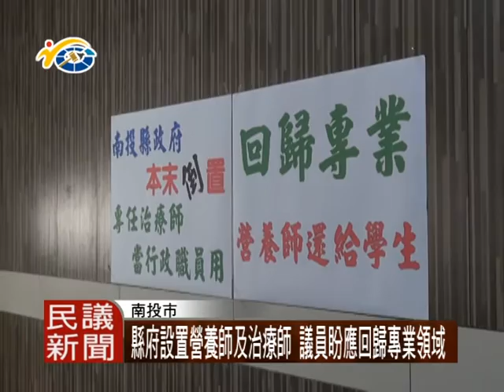1050603 民議新聞 縣府設置營養師及治療師 議員盼應回歸專業領域(議員 林永鴻 陳昭煜)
教育部提供經費補助縣市政府設置4位營養師及3位物理治療師，縣府竟不安排營養師及物理治療師辦理本職業務，卻要營養師及物理治療師處理其他各項業務，把專業當視為一般業務，議員們針對營養師及物理治療師不被縣府所尊重，招開記者會，盼縣府重視、尊重專業人員並妥善處理相關事務。